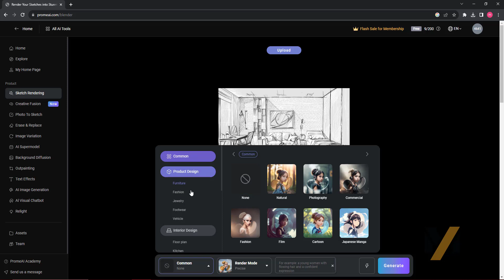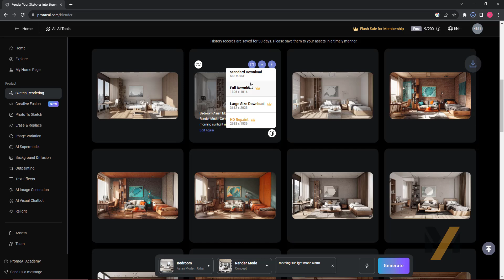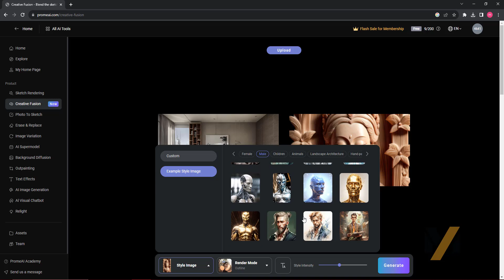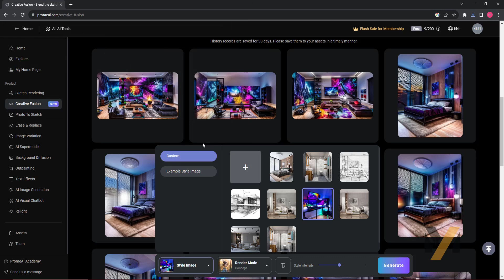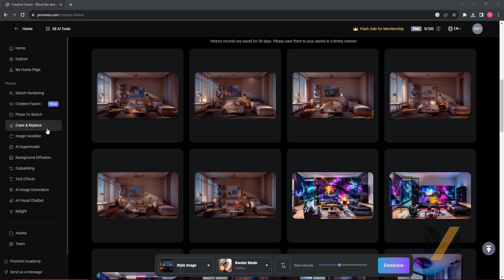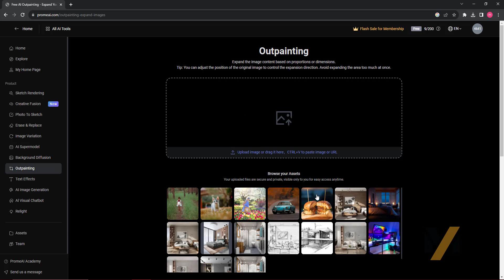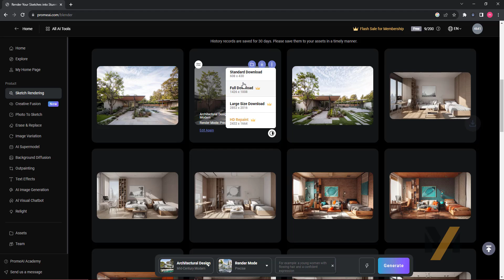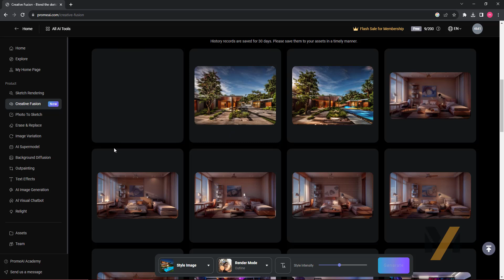Turn your sketch into rendered photo using AI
in this video am going to explain how to use promeai to render your sketch and turn it to a rendered photo or to apply any light mode to your rendered image and to replace objects and items using  Ai.
سأشرح في هذا الفيديو كيفية استخدام promeai لعرض رسمك وتحويله إلى صورة معروضة أو تطبيق أي وضع ضوئي على صورتك المعروضة واستبدال الكائنات والعناصر باستخدام Ai